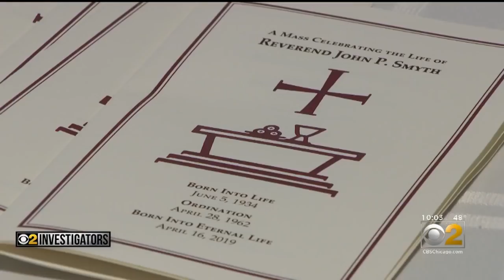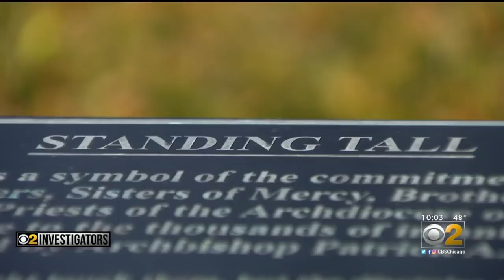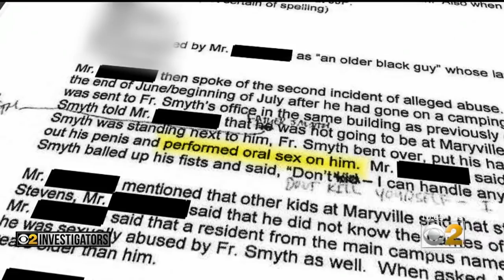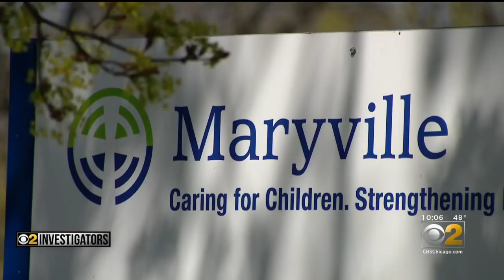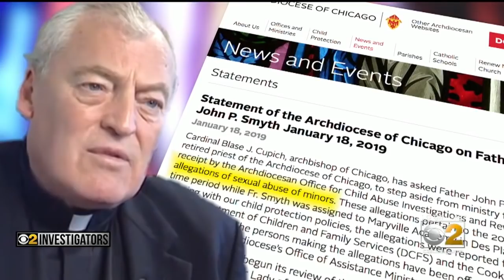Public Life Of Maryville's Father John Smyth Belies Horrifying Allegations Of Sex Crimes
As the sun set on Smyth’s life, allegations of sexual misconduct arose. The stories are eerily similar: adolescent boys, athletes, African-American, from the South and West sides of Chicago.